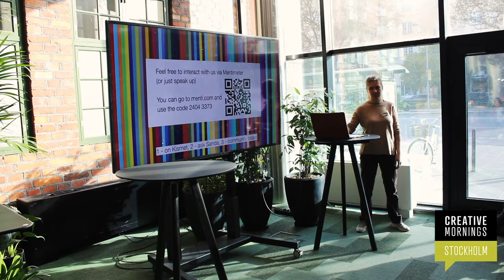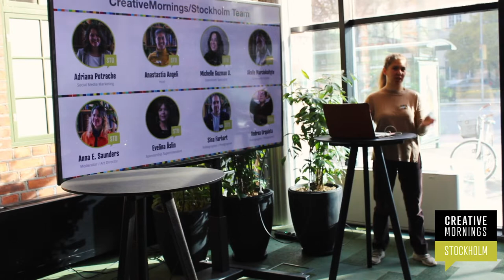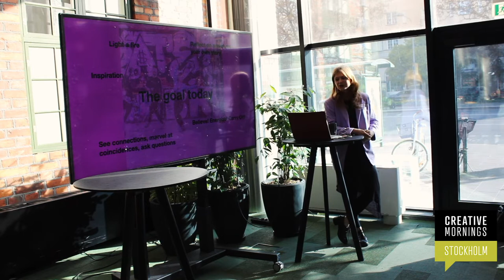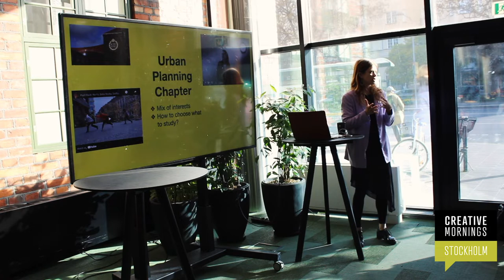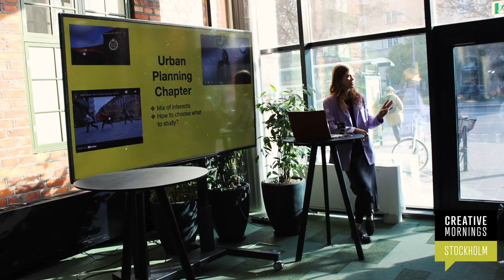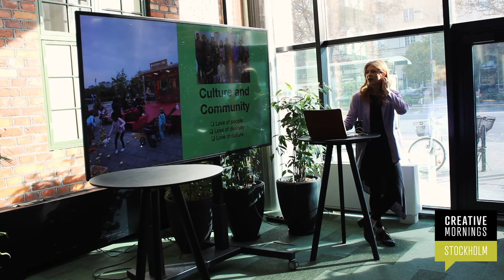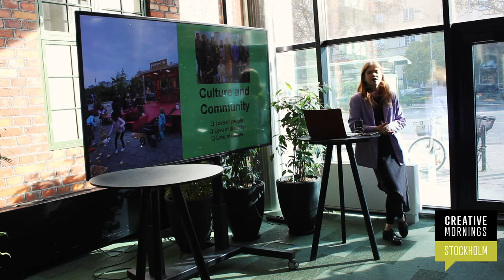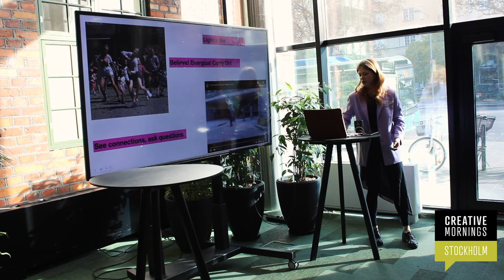Sanda Tcacencu: Fate, Sustainability and Diversity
Believe in the power of you, creativity, community and listening to fate's voice.

Sanda Tcacencu at CreativeMornings Stockholm, Apr 29, 2022. Free events like this one are hosted every month in dozens of cities. Discover hundreds of talks from the world's creative community